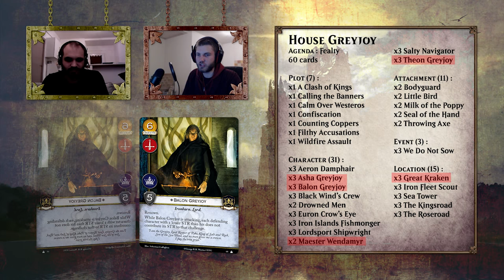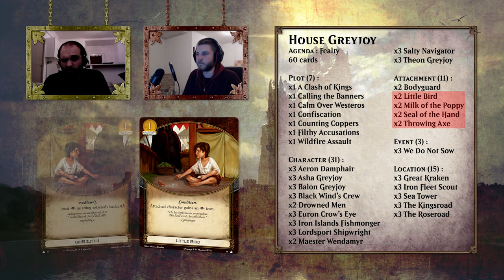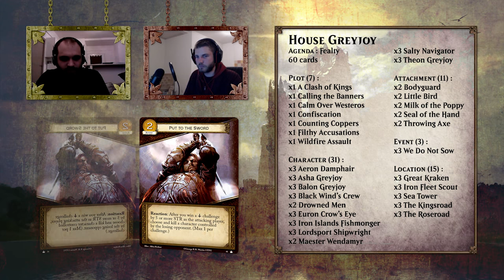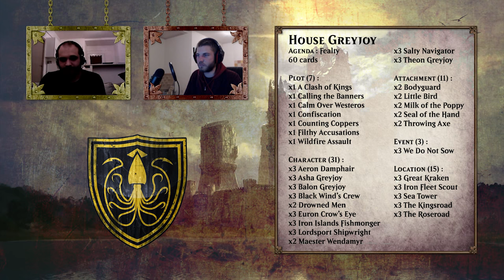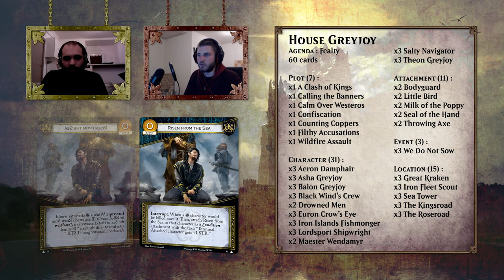Deck débutant - Greyjoy Fealty (Le Trône de Fer JCE V2)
Bienvenue sur la Bagdad Team TV - Critique Cre Set V2,

Aujourd'hui, avec Écureuil, nous vous proposons une présentation rapide d'un deck pour débutant de la faction greyjoy pour la seconde édition du Trône de Fer JCE pour votre plus grand plaisir !

Likez cette vidéo et partagez-là !